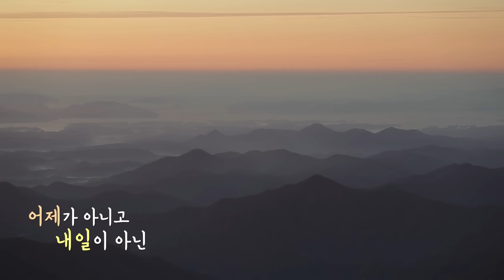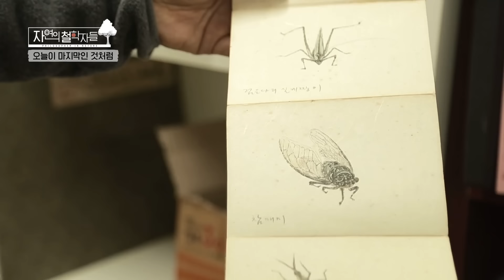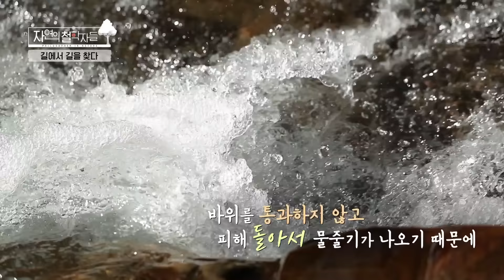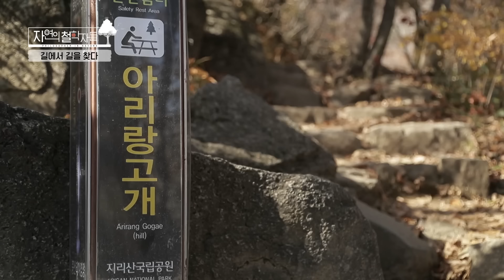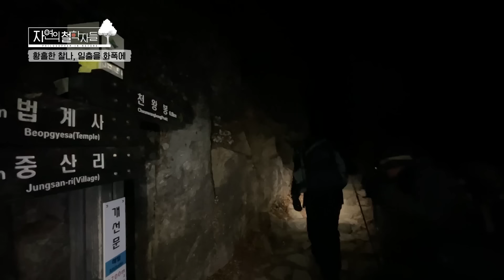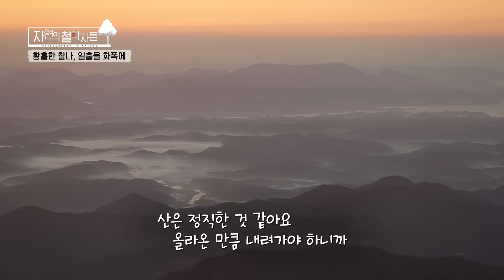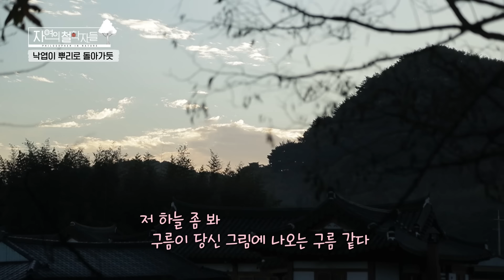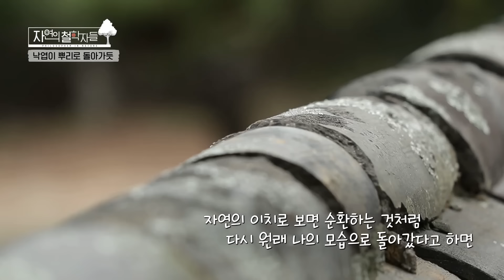전국 산하를 누비던 그가 지리산 남사마을에 정착했다! 서울이 아닌 시골을 선택한 이유는? [자연의 철학자들 KBS 20221216 방송]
■ 삶의 울타리, 자연
지난 30여 년간 전국의 산하를 누비며 사찰과 마을, 산천초목을 화폭에 기록한 한국화가 이호신(66) 씨. 자연은 삶의 둥지이자 우주며 울타리라는 그는 지금 지리산 아랫마을에 깃들어 ‘시골 사람’으로 살고 있다. 화첩이 든 배낭을 메고 지방을 다니며 매일 여행자로 살다 보니, 한곳에 정착해서 살고 싶었다 한다. 아내 윤광순(65) 씨도 지속 가능한 삶을 위해서는 시골에서 사는 것도 괜찮겠다고 생각했다. 그렇게 그는 서울 생활을 정리하고 지리산 초입에 자리한 경남 산청군의 남사마을로 오게 됐다. 울창한 대숲에 이끌려 정한 삶터에서 가을이면 쪽빛 하늘에 주홍빛 열매가 맺히는 감나무까지 얻었다. 아무런 연고도 없는 산청에서 살 거라고는 예상도 못 했지만, 살아보니 고마움 투성이다. 매일매일 사는 순간이 중요하다는 부부는 자연에 깃든 오늘을 살아간다.

■ 작은 것 속에 들어있는 우주를 본다
이호신 씨는 30여 년간 구도자의 마음으로 전국의 산하를 누볐다. 사물과의 관계를 직접 확인하겠다는 간절한 마음으로 동식물을 관찰하고 세밀화로 기록했다. 자연과 마음으로, 손끝으로 소통하면서 그는 꽃 한 송이도 그냥 피는 게 아니라 사계절의 변화 속에서 여러 자연과 어우러져 피어난다는 걸 깨달았다. 작은 것 속에 우주가 있고, 크게 보되 자세히 들여다보아야 자연의 본질에 다가갈 수 있다는 것이 그의 자연관이고 예술관이다.

■ 자연과 호흡하는 방법
이호신 씨는 배낭을 메고 지리산 화첩 기행을 떠난다. 자연경관을 모니터나 사진만 가지고 추억하는 게 아니라, 현장에서 직접 느끼고 자연과 호흡하기 위해서다. 절대 거스르는 법이 없는 물과 각자 생김새에 자족하는 바위를 보며 ‘자연스러운 것이 아름답다’는 통찰을 얻기도 하고, 각자 다른 형태와 색을 갖고 서로 어우러지는 단풍을 보며 조화와 질서를 이해하고 ‘가장 나다운 것이 아름답다’는 것을 배운다. 해돋이를 보러 올라간 천왕봉에서는 파도가 몰려오는 것처럼 물결치는 산과 어둠을 걷어내는 일출의 장엄함을 화첩에 담아낸다. 추운 날씨에 붓끝이 얼어붙는데, 그마저도 자연과 호흡하며 현장을 느끼는 일이라며 기꺼이 받아들이는 이호신 씨. 이런 마음을 가지고 돌아온 그는 화실에서 작은 화첩에 담아온 감동을 큰 화폭에 옮기면서 뭉클하게 남아있는 그때의 감정을 되새김한다.

■ 낙엽이 뿌리로 돌아가듯
새들도 집으로 돌아가고, 사람들도 집에 가고 싶은 마음이 드는 해 질 녘. 이호신 씨와 그의 아내 윤광순 씨는 이 시간을 좋아한다. 사계절에도 해 질 녘과 같은 때가 있다. 나뭇잎이 다 떨어지고 나무의 골격을 드러내는 겨울이 바로 그 계절. 이호신 씨는 낙엽이 처음부터 낙엽으로 온 것이 아니라 무수한 과정들이 있었음을 기억해야 한다고 말한다. 봄에 순이 나고 잎이 자라서, 여름에 푸르른 잎맥을 보여주다가, 가을이 되면 오색찬란한 빛으로 물들고, 겨울엔 떨어져 발치를 덮어 스스로 추위로부터 보호하며 다시 봄을 기약하는 과정이 자연의 순환이자 순리라는 것이다. 자연의 이치나 사람의 삶이나 비슷하다고 보는 그에게는 자연이 사람이고, 사람이 자연이다. 순환의 과정에 있는 이호신 씨는 오늘도 현재에 충실하며 새로운 날을 산다.

내츄럴 휴먼 다큐 자연의 철학자들 - 언제나 새로운 날